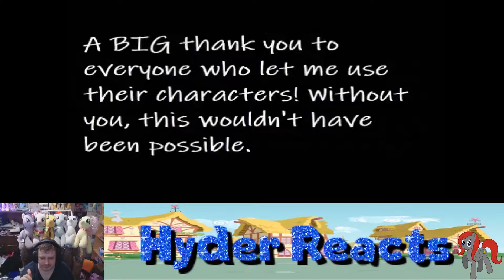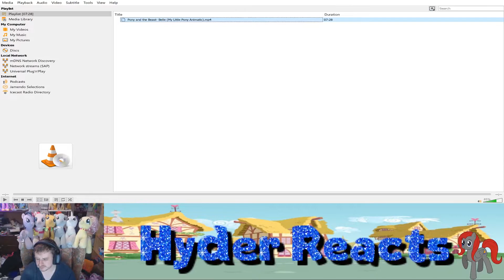Reaction Pony and the Beast- Belle (My Little Pony Animatic)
Rainy Brony